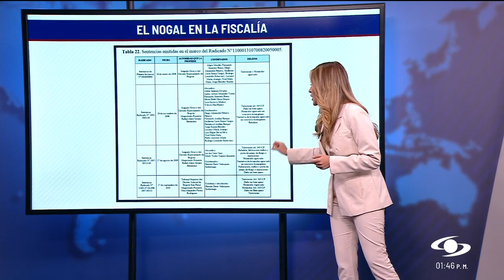Atentado al club El Nogal: ¿cómo va la investigación de este macrocaso en manos de la JEP?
El 7 de febrero de 2003 ocurrió el fatídico atentado al club El Nogal en Bogotá, hecho en el que 36 personas murieron y más de 200 resultaron heridas. De las actuaciones que adelantó la Fiscalía en este caso se tiene lo siguiente: cuatro condenas, tres por juzgados especializados y una por el Tribunal Superior de Bogotá, en donde los máximos condenados fueron algunos miembros del secretariado de las FARC como Rodrigo Londoño, alias ‘Timochenko’; Luciano Marín, alias ‘Iván Márquez’, y Hernán Darío Velásquez, alias ‘El Paisa’, entre otros.

La investigación por el atentado al club El Nogal está ahora en manos de la JEP, en donde uno de los informes más representativos, por parte de las víctimas, fue entregado el 7 de febrero de 2020. Sin embargo, fue hasta el 15 de julio del año pasado que esta jurisdicción decidió abrir el macrocaso 10 sobre "crímenes no amnistiables cometidos por las FARC".

“El macrocaso acumula más de 500 informes recibido por organizaciones de víctimas y cubre todo el país. Los informes los recibimos hasta marzo del año pasado, estábamos esperando también haber recibido todos los informes que son parte del macrocaso”, explicó Julieta Lemaitre, magistrada de la JEP en entrevista con Noticias Caracol.